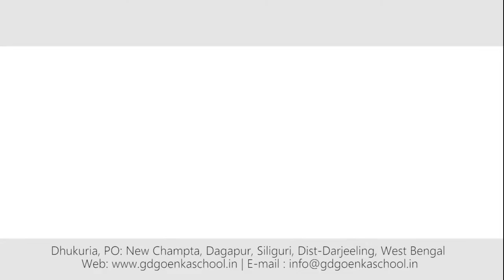Rabindra Jayanti 2022 Primary Section